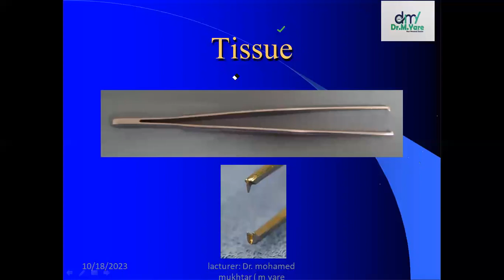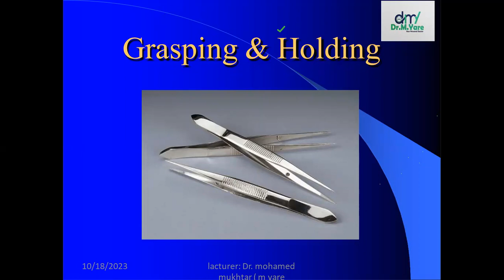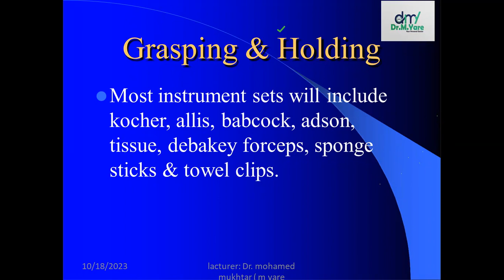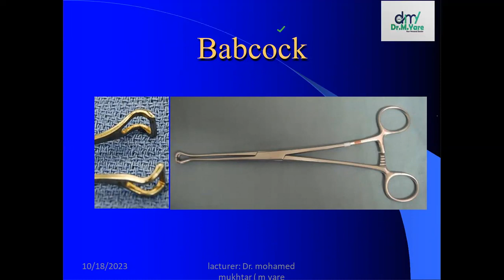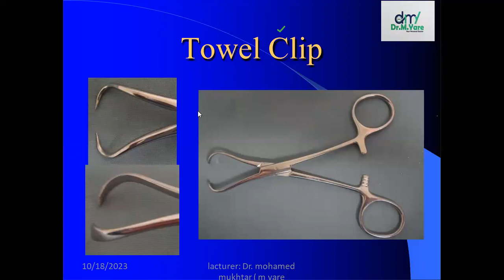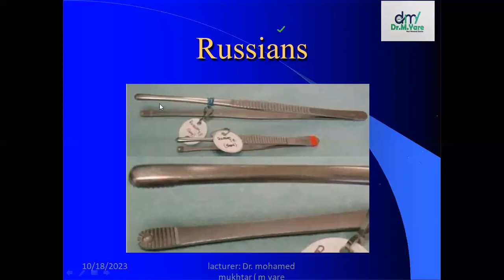surgical instruments lecture 2 ( theoretical )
barashada qalabka khaliinka khaab theory ah